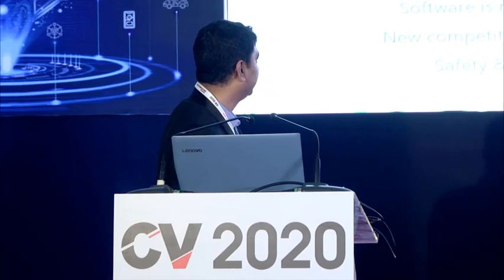Bhaskar Ghose, Head - Mobility, Strategic Business India, Tata Communications | CV2020